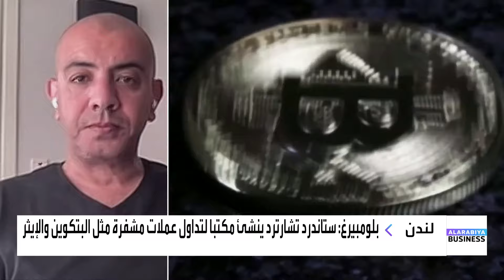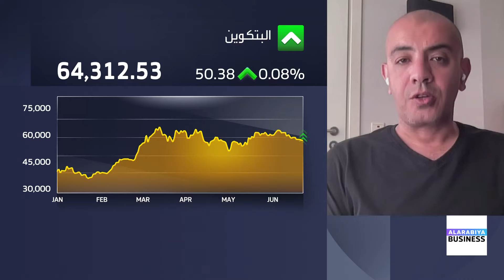ماذا يعني فوز ترمب بالرئاسيات لسوق العملات المشفرة؟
ماذا يعني فوز ترمب بالرئاسيات لسوق العملات_المشفرة؟ ومتى يتم إدراج صناديق الإيثر في وول_ستريت؟

◀️ حوار مايا جريديني والمدير الشريك في X-Pay د. محمد عبد المطلب